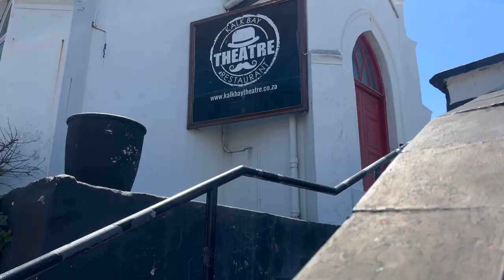Kalk Bay OldTheatre Building, 52 Main Road, Kalk Bay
KALK BAY OLD THEATRE BUILDING
General business 1 zoning
354 sqm erf | 415 sqm under roof
Price R10,000,000
(at the time of listing $523,000  / €488,000 / £415,000)
Plans are available.
At the rear of the main hall are bathroom and kitchen facilities. Externally there is a garden courtyard at the rear.
Also known as old church building and dating back to 1876, this historic building is situated in the heart of Kalk Bay. Since 2004 the property has been known as the Kalk Bay Theatre which has now relocated. Originally it was built as The Old Dutch Reform Church.

For further details or to arrange a viewing, contact Richard Hardie.